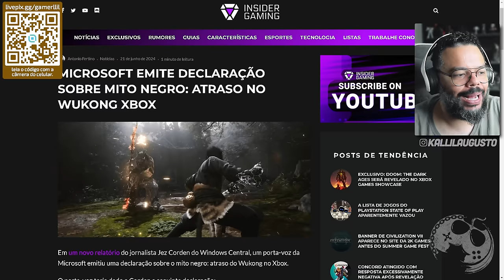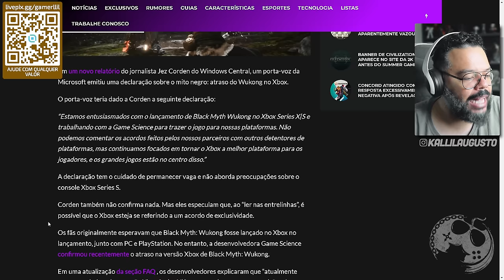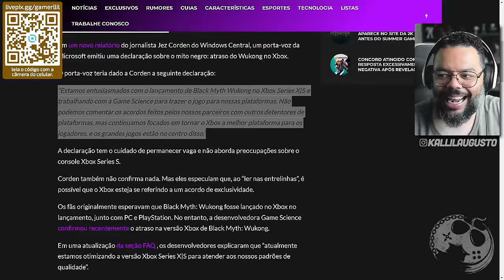NOVO GAMEPLAY e "SUPOSTA" DECLARAÇÃO da Microsoft sobre o ATRASO de BLACK MYTH: WUKONG no XBOX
No vídeo de hoje vamos comentar sobre a possivel EXCLUSIVIDADE do jogo no Playstation e NOVO gameplay do jogo.

Me Contate

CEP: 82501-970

Kallil Augusto

Hashtags